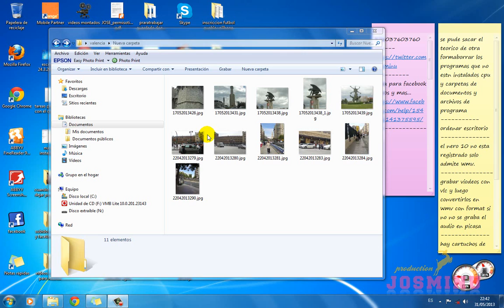tutoriales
cosas de josminu